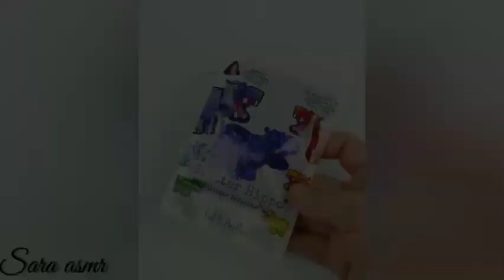Satisfying dope slimes asmr compilation!!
credits: dope slimes